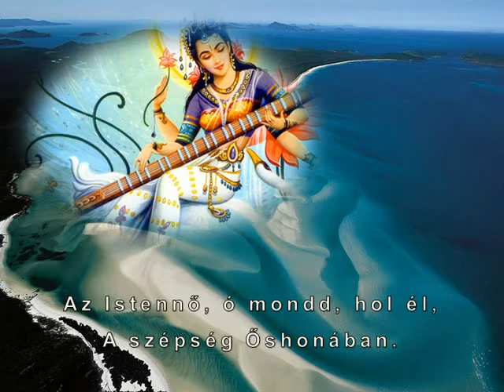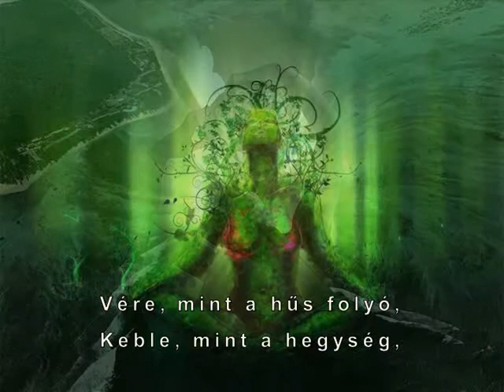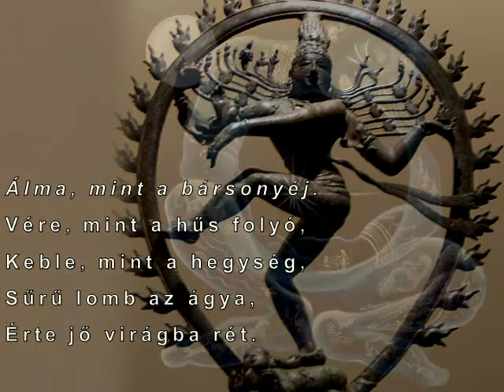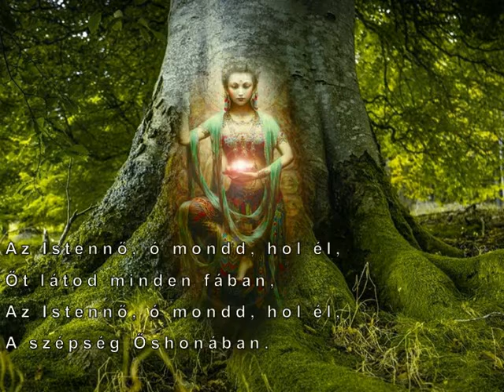HangDala Kórus - Úrnőnk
A felvétel a Hangdala Stúdióban készült.2008-ban

Fekete-Kiss Sándor
2003 óta tanítok a HangDala módszerével, de magát a HangDala szót 2004-ben találtam ki, amikor elhatároztam, hogy a felfedezett énektanítási módszereket a szélesebb zeneszerető közönséggel is megosztom. Az első HangDala énektanfolyamot 2004-ben tartottam, és azóta több, mint 1000 tanítványom volt, és jóval több, mint 10.000 órát foglalkoztam hangképzés és énektanítással.
Énekesekkel zongorakísérőként régebben foglalkozom, úgy 30 éve gyűjtöm a tapasztalatokat az énekhanggal történő zenélés területén.
A budapesti Liszt Ferenc Zeneakadémián zeneszerzést tanultam, abból is diplomáztam. A zeneszerzők gyakran dolgoznak korrepetitorként (zongorakísérő), én sem voltam kivétel, és nem csak énekeseket kísértem, hanem balettosokat is. Dolgoztam az Operában, vagy a Stuttgarti Staatstheaterben is, amikor egy év ösztöndíjat nyertem zeneszerzőként Baden-Württembergben.
Idehaza a Színművészeti Főiskola óraadó tanáraként dolgoztam korrepetitorként, vizsgaprodukciók zenei vezetőjeként. A színészekkel való munkát a Shakespeare Színiakadémián és a Gór Nagy Mária Színitanodában is folytattam. A HangDala módszert először a GNM egyik színészosztályában alkalmaztam a hangképzés oktatásban, nagy sikerrel. Gimnazista Tinitanodásokat is tanítottam ugyanezzel a módszerrel, amit annyira kedveltek, hogy a hozzám járó diákok létszáma a kezdeti 20-ról hamarosan 120-ra nőtt.
2003-ban svéd növendékeim is voltak, a módszeremet Stockholmban is tovább próbálgattam. Végül elérkezett az ideje, hogy nevet is találjak neki, és megindítsam az első HangDala énektanfolyamot. Azóta nagyon nagy utat jártam be a növendékeimmel, és nagyon sokféle HangDala foglalkozást kísérleteztünk ki. A kezdeti Énektanfolyam mellé hamarosan felsorakozott a Magánének oktatás, majd az Énekstúdió (magánének oktatás csoportos formában), a HangDala Kórus több nagysikerű fesztivál szerepléssel, a Tematikus HangDala énektanfolyamok, a Műhelytanfolyamok (ahol zenés színházi előadáskat is alkottunk), sőt, még HangDala Tábort is tartottam!
A HangDala az első hét év működése után tovább alakult, elmélyült, az új HangDala lényege a minden eddiginél elmélyültebb kapcsolat a hangképzés és a létezés alapelvei között. Anélkül, hogy a HangDala módszer eddigi elemei érvényüket veszítették volna, ez az új mélység meghatványozta az énektanítás hatékonyságát és gyorsaságát. Ebbe a továbbfejlesztett és örökké megújuló HangDalába várlak szeretettel!

Dalszöveg:
Csillagfény ül homlokán,
Arca, mint a holdfény,
Könnye hajnal harmata,
Alkony fénye jaj, de mély.
Az Istennő, ó mondd, hol él,
Őt látod minden fában,
A szépség Őshonában.
Vére, mint a hűs folyó,
(Úrnőnk, úrnőnk)
Keble, mint a hegység,
Sűrű lomb az ágya,
(Úrnőnk, úrnőnk)
Érte jő virágba rét.
(Úrnőnk, úrnőnk)
(Úrnőnk, úrnőnk)
A szépség Őshonában.
Úrnőnk, Úrnőnk,
Ő a selymes holdfény,
Úrnőnk, Úrnőnk,
Álma, mint a bársonyéj.
(Úrnőnk, úrnőnk)
(Úrnőnk, úrnőnk)
(Úrnőnk, úrnőnk)
(Úrnőnk, úrnőnk)
A szépség Őshonában.
Az Istennő, ő mindenben él.
 Úrnőnk, Úrnőnk.